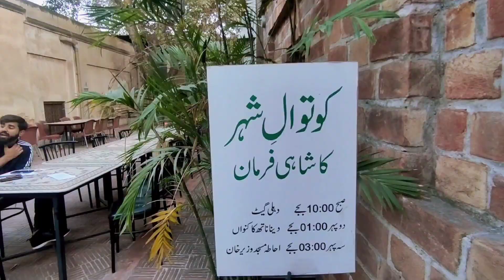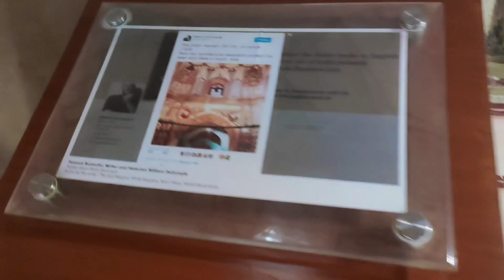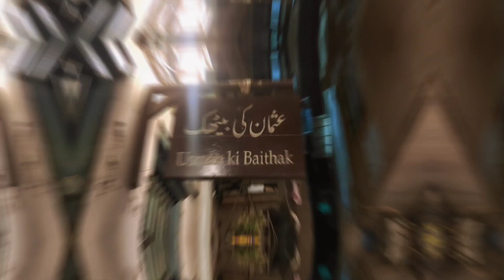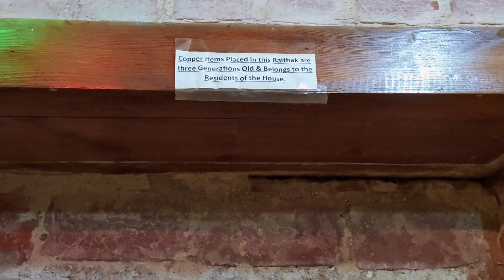Shahi Hammam | Walled City | Usman Ki Bethak | Street Food | Khalistan | Sikh-Muslim | Kashif Wahid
The Shahi Hammam also known as the Wazir Khan Hammam, is a Persian-style bath which was built in Lahore, Pakistan, in 1635 during the reign of Emperor Shah Jahan. It was built by chief physician to the Mughal Court, Ilam-ud-din Ansari, who was widely known as Wazir Khan. Surjan Singh street is the world famous street. This street also known as Street of Europe. Usman ki bethak is the famous place of this street. Come to enjoy the delicious foods here.
Guest apparence: Mr. Axif